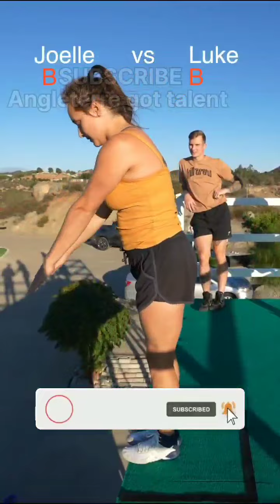Junktramp some exercises to help you jump higher